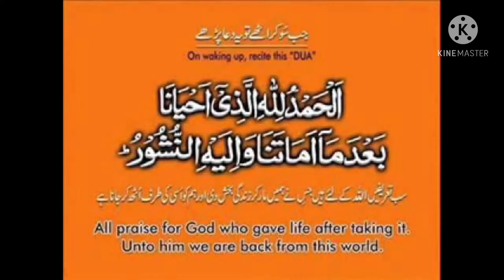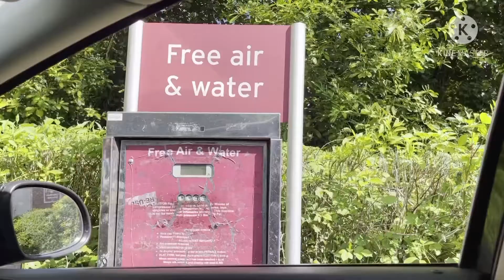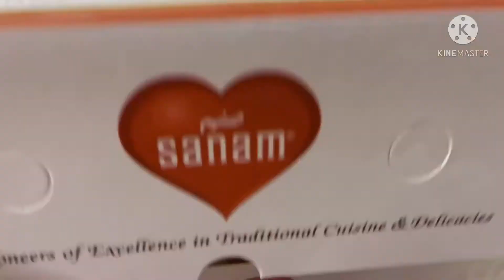Went to Bank 🏦 & Western Union//Gift from his friend//Urdu vlogs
Hey everyone welcome back to Kanwal’s life
Hope you’ll are doing well
I’m a new content creator if you guys like my videos please subscribe my channel and give thumbs up to my videos, you guys can also leave your opinion in comment section
If possible plz share my videos with your friends and family
It may cost you nothing but meant a lot to me